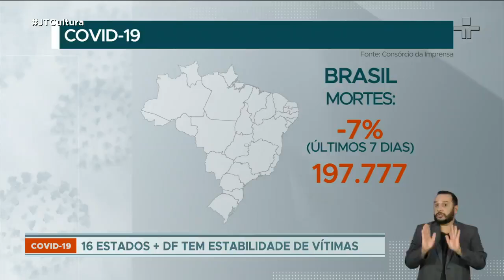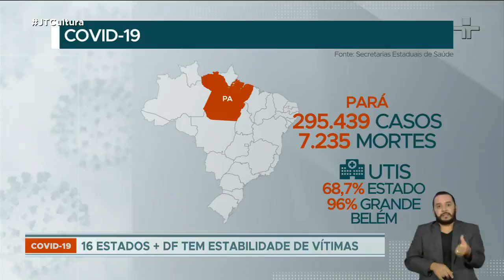Covid-19: Estado do Amazonas entra na fase roxa e bate recorde de internações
No Brasil, a média de casos está em queda de 30%, com mais de 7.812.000 infectados no país. A média de mortes está perto da estabilidade, menos 7%. São quase 198 mil vítimas no total, com 723 por dia.